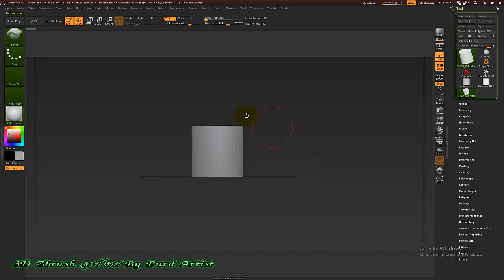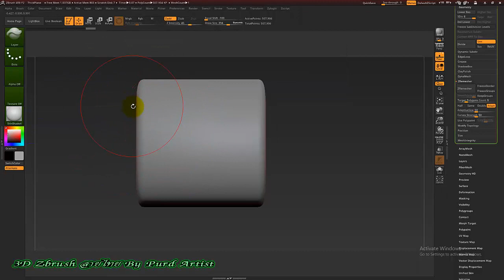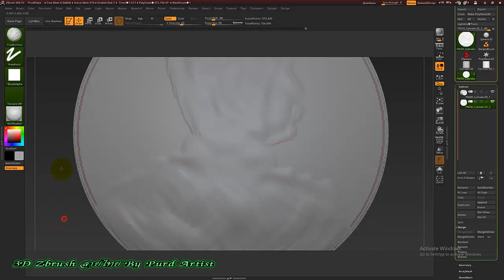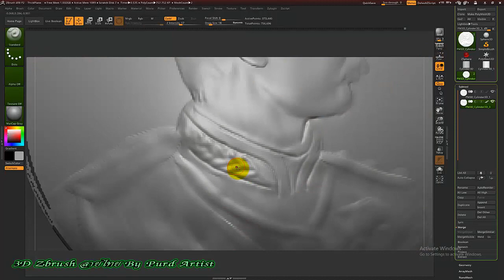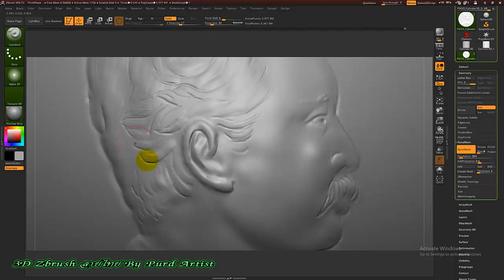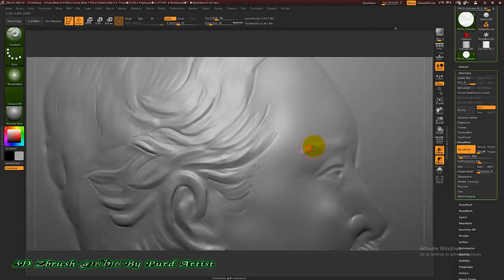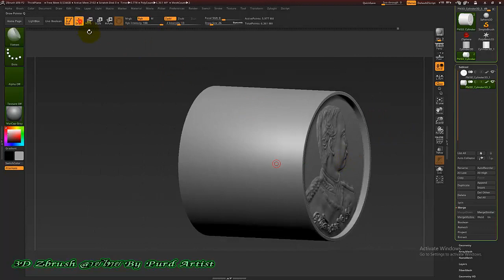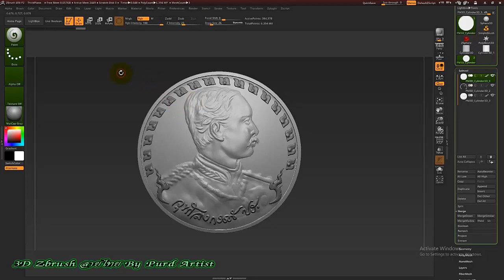หลักสูตร ออกแบ3D งานพุทธศิลป์ ขั้นสูง - 11 ขั้นสูง นูนต่ำ ปั้นนูนต่ำแบบทั่วไป